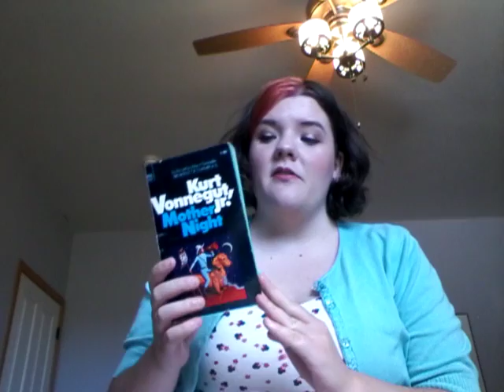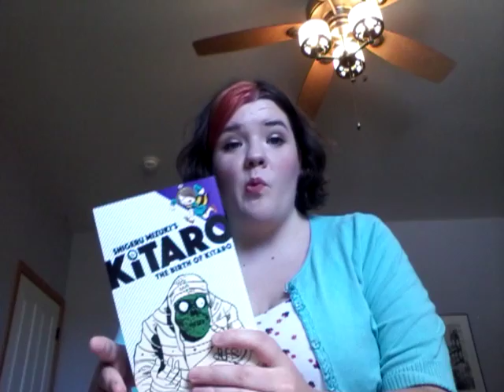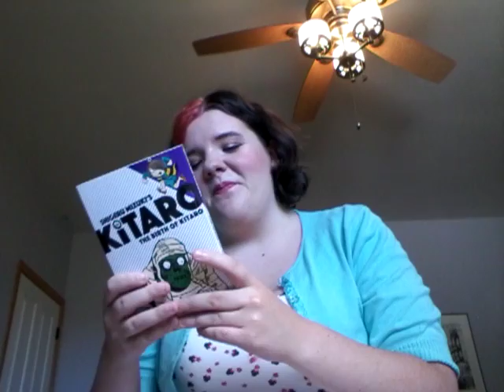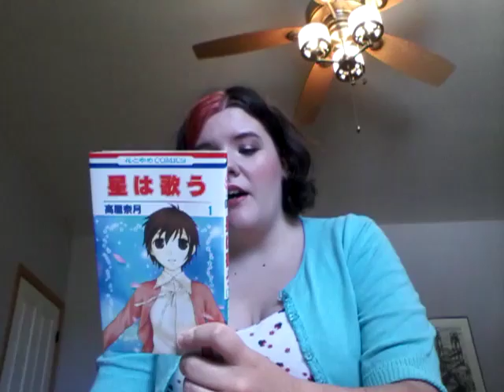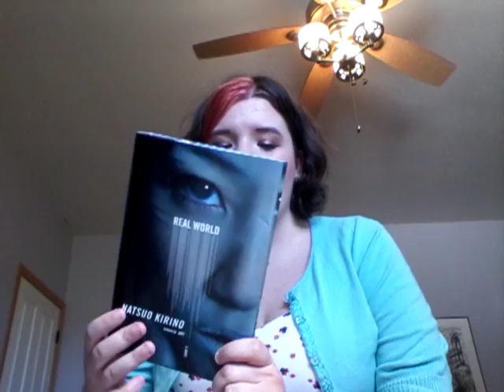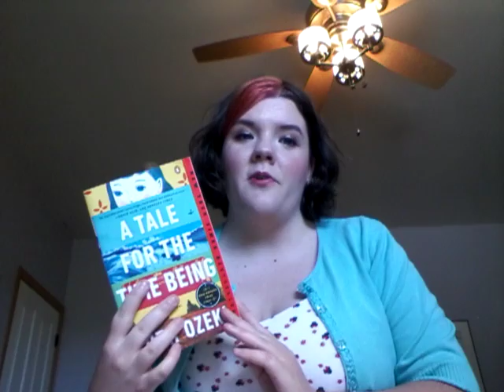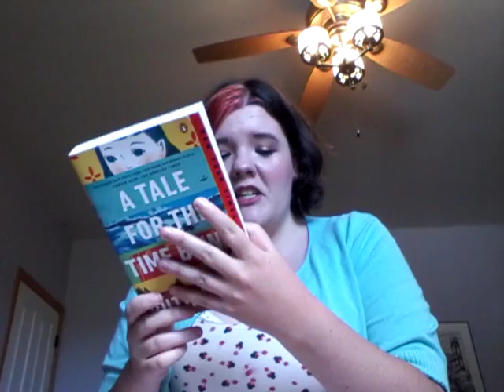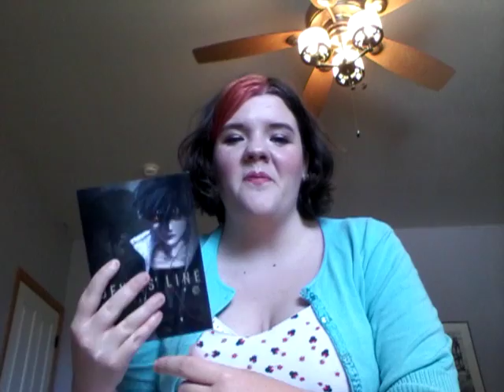Booktubeathon Wrap-up | July 2016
My wrap-up for all the things I read over Booktubeathon! I had a blast and definitely read more for fun than I probably have in the last couple years. I also ended up reading more manga than planned, but that probably should have been expected.